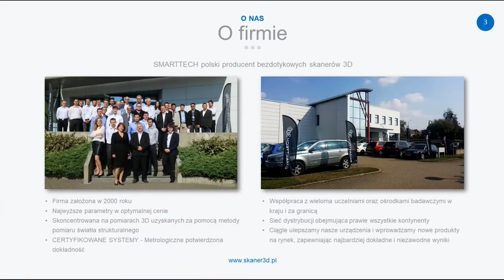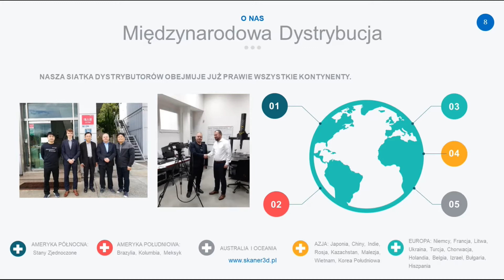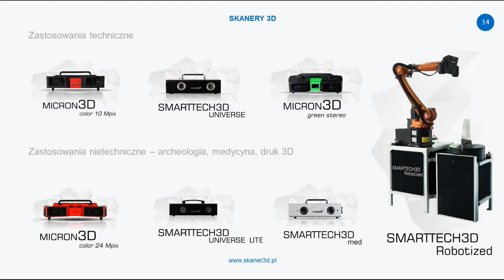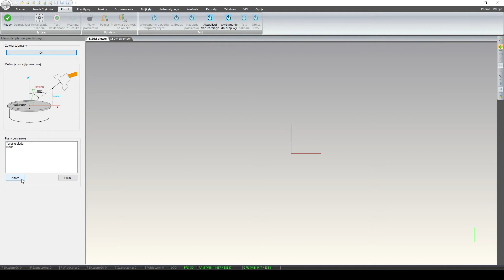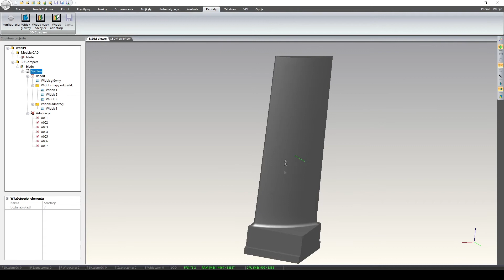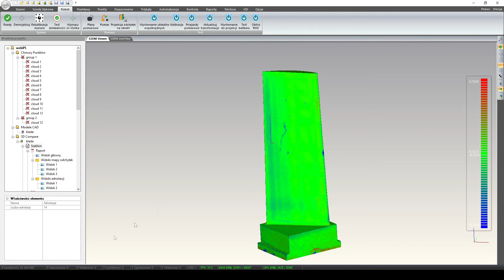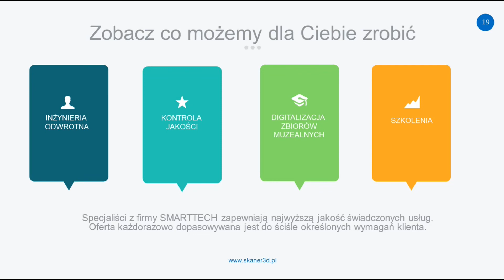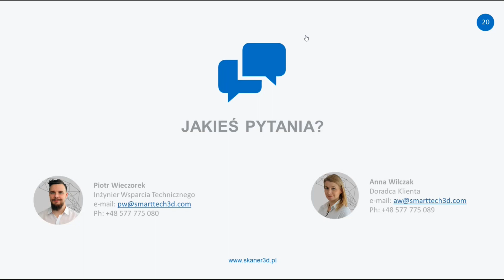SMARTTECH3D Robotized - prezentacja produktu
SMARTTECH3D Robotized to gotowy do pracy ekosystem stworzony w celu automatyzacji procesu kontroli jakości oraz inżynierii odwrotnej. Urządzenie pozwala na wykorzystanie wszystkich zalet ramienia robotycznego i wysokorozdzielczej głowicy skanującej o detektorze 20MP do bezobsługowej realizacji zaprojektowanego procesu pomiaru. System nie tylko umożliwi użytkownikowi automatyzacje tworzenia modeli 3D, ale również samodzielnie przygotuje raport kontrolny w formacie PDF i wyświetli mapę odchyłek od wzorcowego modelu CAD bezpośrednio na obiekcie mierzonym. System o takiej funkcjonalności stanowi uniwersalne rozwiązanie zarówno dla branży przemysłowej jak i archeologicznej czy przyrodniczej.